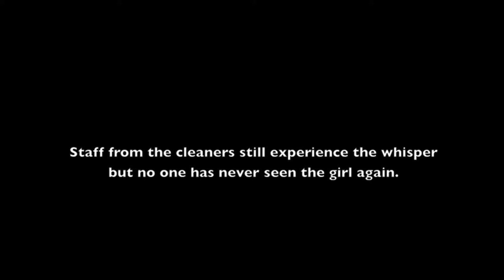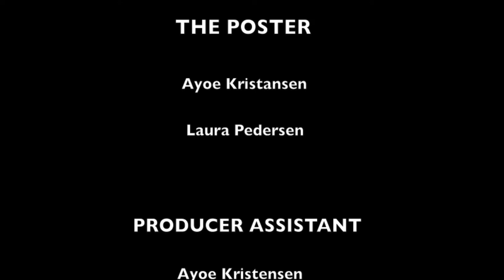The Whisper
Short film by 2.T Qeqqani Ilinniarnertuunngorniarfik Nuuk, Greenland GU(Grl.), Gymnasiet(Dk.), Gymnasium(Eng.), High School(U.S.A) 2013/2014. Officiel selected in Greenland Eyes Film Festival 2014.